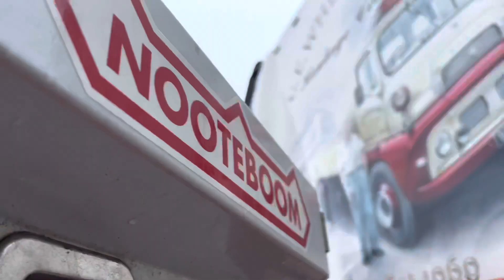Wheelers Transport - Wide load from Bridgwater to Leicester - Scania 650S V8